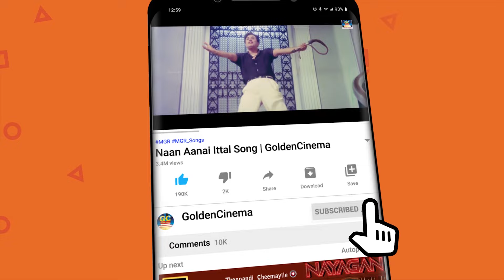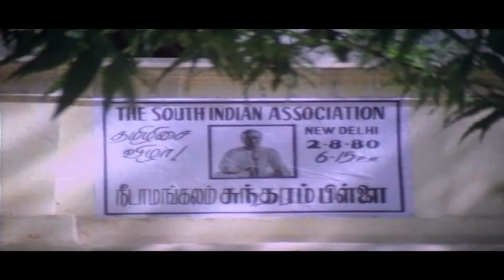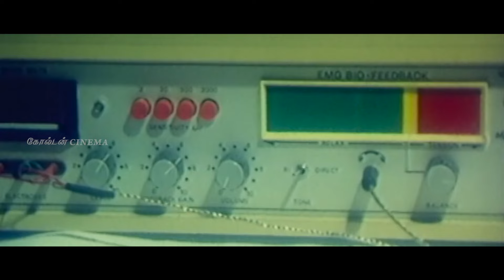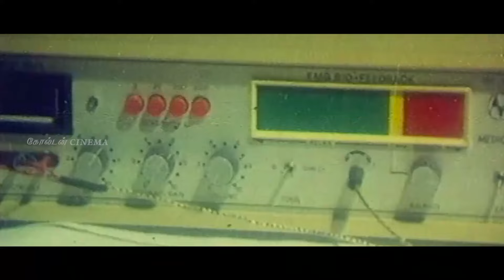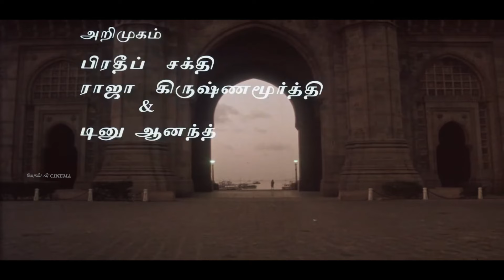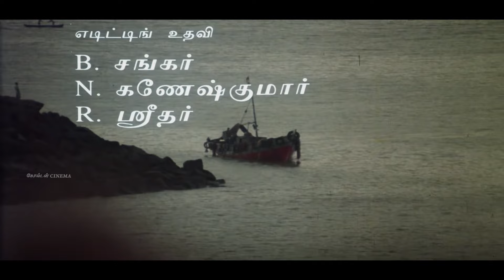கேட்க கேட்க கண்களில் கண்ணீர் கொட்டும் சோக பாடல்கள் | Ilayaraja Evergreen Sad Songs | Sad Songs 80s.